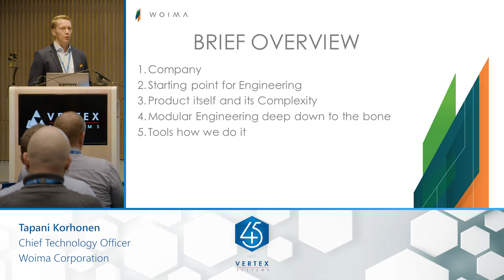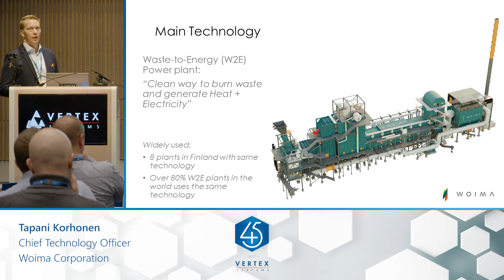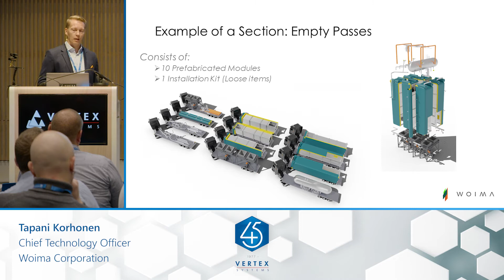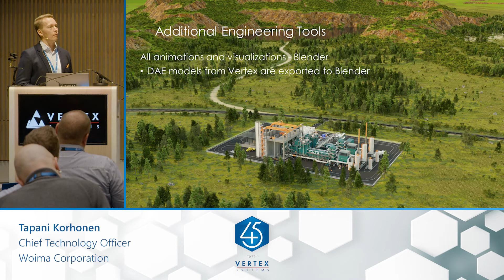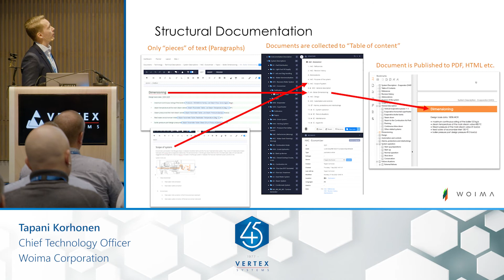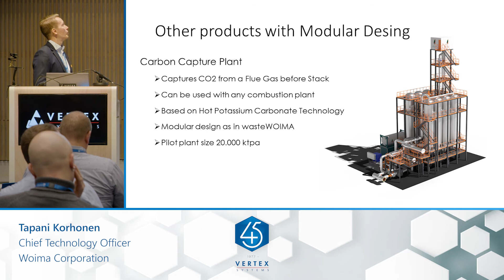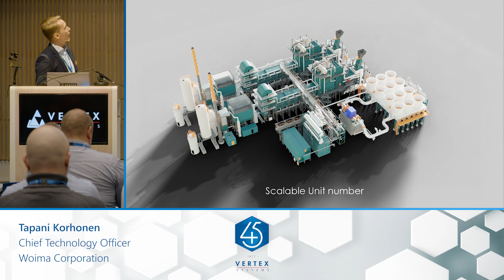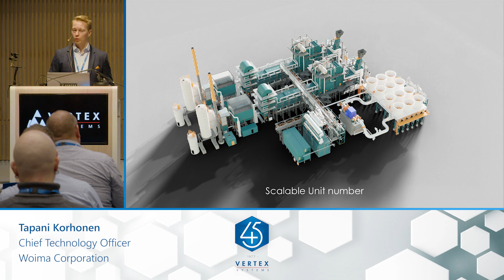Modulaarinen laitossuunittelu | Tapani Korhonen, WOIMA Corporation (Vertex G4 Plant & Flow)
Tapani Korhonen WOIMA Corporation:lta kertoo Vertex-käyttäjäpäivässä modulaarisesta laitossuunnittelusta. WOIMA Corporation käyttää suunnitteluun ja tiedonhallintaan kotimaista Vertex G4Plant laitos- ja putkistosuunnitteluohjelmistoa sekä Vertex Flow tuotetiedonhallintaohjelmistoa.

Esitys on pidetty Vertex-käyttäjäpäivässä 2022.